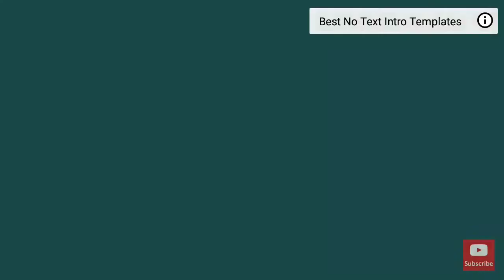5 minutes bread snacks recipe|| 5 मिनट में बनाए ब्रेड स्नैक 🍞||Lucknow Youtuber Neha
hey there !!I am back with another video on a 5 minute snack recipe. Also  comment about your experience in the comment section below.